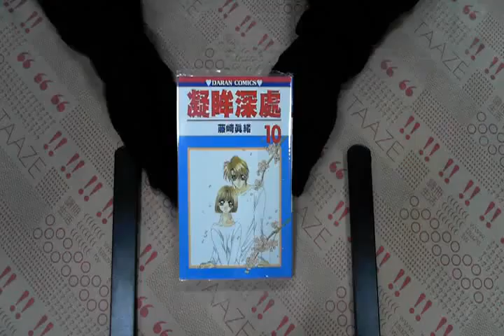TAAZE｜凝眸深處（１０） 二手書書況 9572532014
TAAZE｜讀冊生活網路書店「凝眸深處（１０）」，找二手書請至